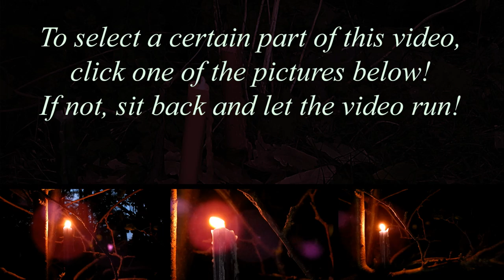Night-time Woodland Meditation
There's nothing quite like meditating in a spooky dark woodland amongst the apple trees!

This meditation has three parts with three different points of view. (And you can select which one to view at the front of the video!)

Suggested meditation:
A good meditation for this video would be to use it as a perspective meditation.
Use the first part of the meditation to think about your life- what affects your life that you can't control? What can you control?
Use the second part to think about how your life effects you as a person- how does it make you feel? Is there a reason it makes you feel this way? Can you change how a certain aspect of your life makes you feel?
Use the third part to think of your life through another's eyes- how would somebody else see your life? Do your problems seem smaller this way? Do you suddenly recognise friendship or goodwill where you didn't see it before?

Used in the video:
Candle stick from MStory in Huntingdonshire
Apple tree was a helpful and wonderful volunteer! ;)